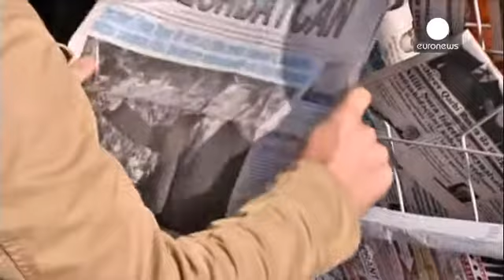Azeri President Aliyev extends 10-year rule with landslide election victory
Azeris have woken up to the news that President Ilham Aliyev has won a third term in the October 9...

Azeris have woken up to the news that President Ilham Aliyev has won a third term in the October 9 presidential election.

Official results show that, with nearly all ballots counted, Aliyev has won nearly 85 percent of the vote.

The opposition Social Democratic Party acknowledged that they did not have a chance of making a dent in his lead.

Deputy Chairman Saladin Alakhmedov said: "Aliyev was the only real candidate. I don't see any alternative to him, although I am myself a deputy chairman of an opposition party. There's just no real alternative to him at the moment."